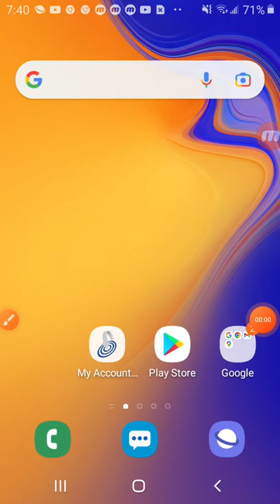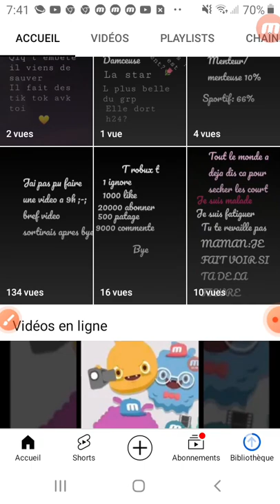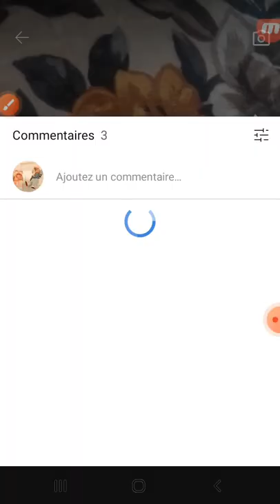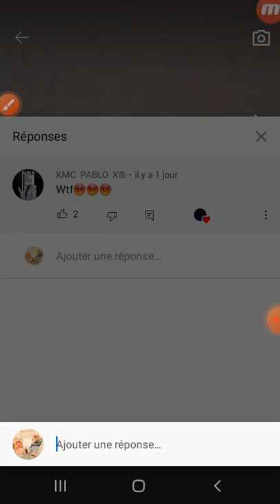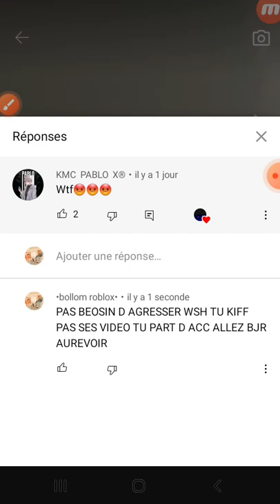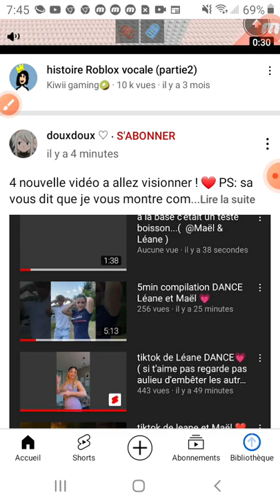je vous quelques videos